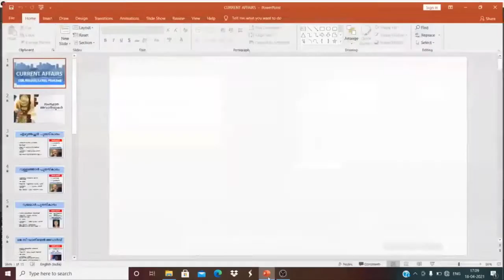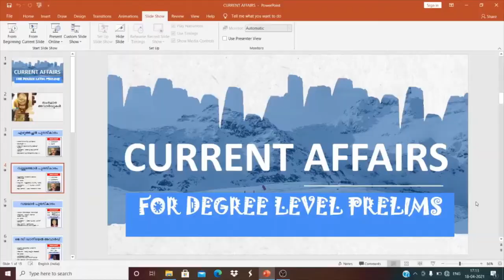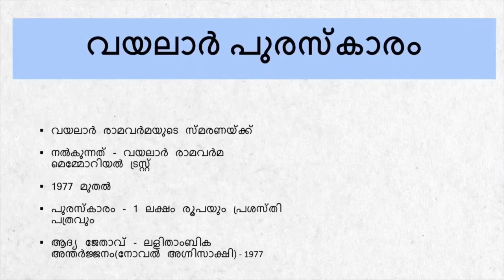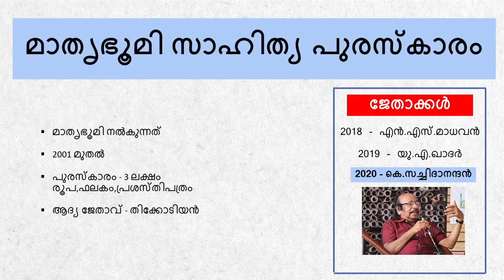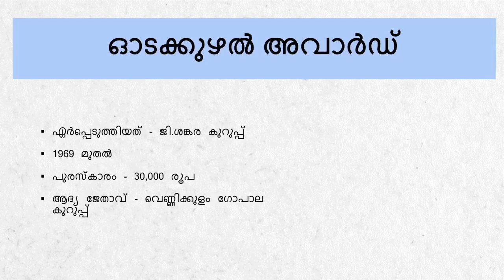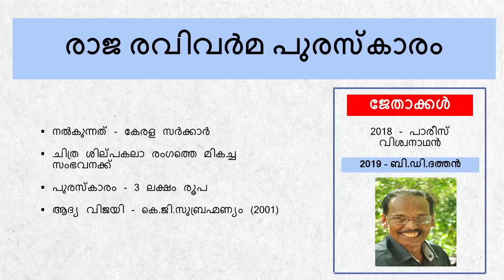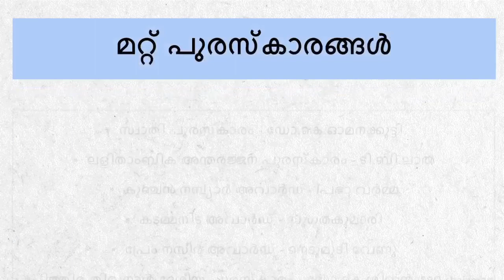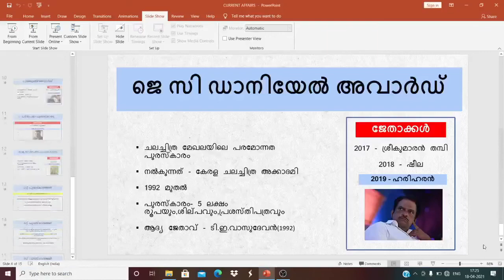KERALA PSC || LIVE CLASS || DEGREE LEVEL PRELIMS || CURRENT AFFIARS || KERALA AWARDS